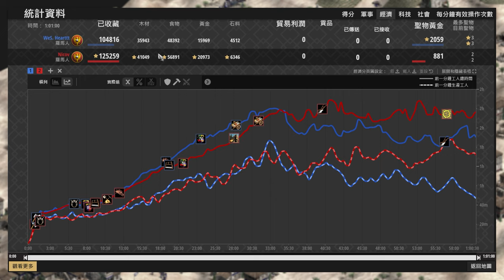【世紀帝國2決定版】東西羅馬帝國內戰！Heartt大戰Niocv！ 羅馬 vs 羅馬